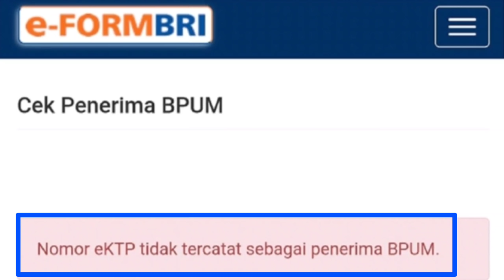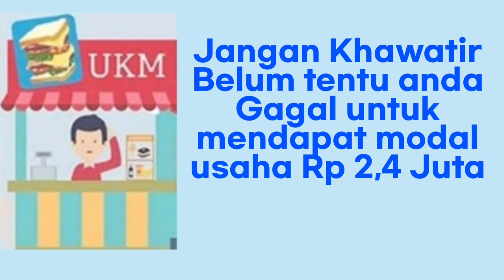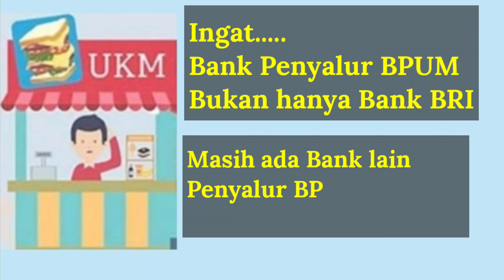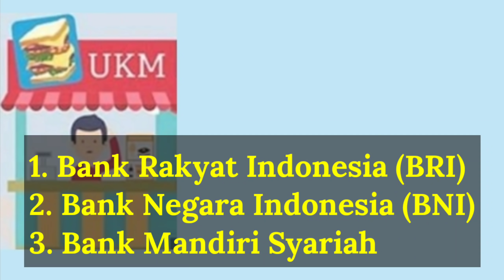Cek link BRI anda Gagal, Jangan Khawatir Anda Tetap dapat BLT UMKM (BPUM) Simak Penjelasannya..!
jika anda sudah mengecek di link eform.bri.co.id ANDA GAGAL dan tidak mendapat sms dari Bank BRI, jangan Khawatir apalagi Galau dan menyangka Anda sudah tidak dapat BLT UMKM (Banpres BOUM) Tersebutnkarena masih ada celah agar anda bisa lolos dan dana bpum langsung cair Rp 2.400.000,

Simak penjelasannya dan caranya agar anda tidak Galau anda pasti dapat bpum modal usaha karena anda sesuai kreteria.

dan Nilai Bantuannya Rp 1,200.000,-

agar admin semakinemberikan informasi bantuan yang lebih bermamfaat dan berhuna bagi anda.

atas supportnya terimakasih.